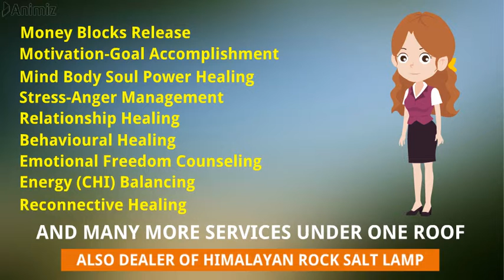A Life Changing Career Programme With Aarshiya Seyth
Aarshiya Seyth is a certified facilitator in life TRANSFORMATION & ENHANCEMENT. She is path-breaker to divine infinite possibilities . Recently, She was invited to and felicitated by 2 leading universities namely RabindranathTagore and MadhyanchalUniversity, Bhopal for the orientation on EMPOWERED MINDFUL LIVING.

 Accomplishments as:

       Energy channel
       Life Changing Facilitator
       Empowerment Coach
       Wellness  Guru

She is known for transforming and empowering lives by her facilitating skills. Her passion & creativity comes from her  desire to create a unique reality for the ones who approach. . It is a moment of Pride & Honour for her when she sees every single life getting empowered and moving into possibilities. Clients and participants of her workshop have blossomed into a Newness of the life vigour, when taken her distinct facilitating programmes.
It's a 5 day programme:

Bars: 1 Day

Foundation - 4 Days

And a few specialty 1 day programme on money, body & relationship.

So why  wait when "Change is Just A Choice Away".